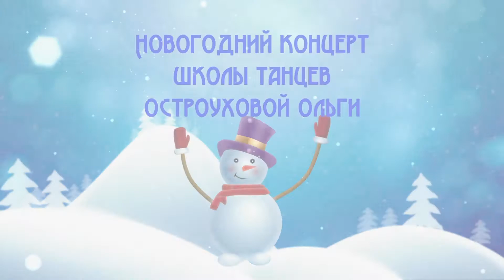Багавеева Александра и Алесина Анна. Новогодний фестиваль.